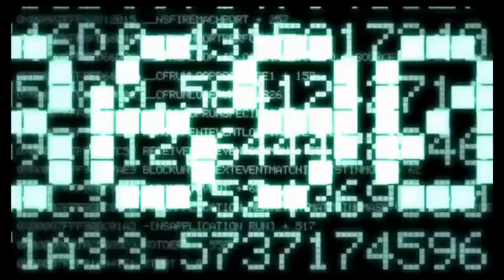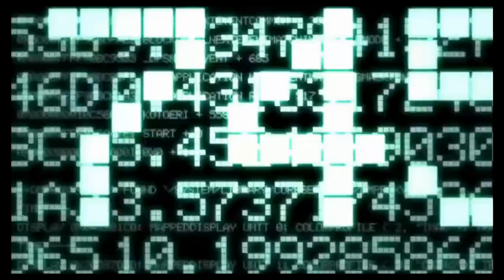#3【実況】キングダムハーツ2FM+ 「別々の心がとけあう時、もう一度その手はつながれる」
初のボス戦!
ですが、キャプチャボードの調子が悪く、戦闘の前半が収録されていませんでした(-_-)
要望があれば、ボス戦だけ撮りなおします。